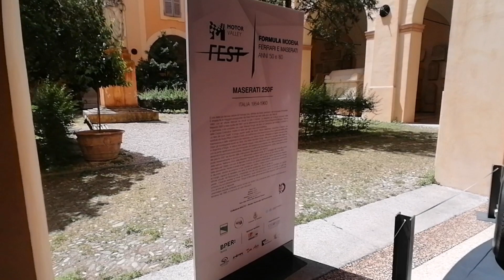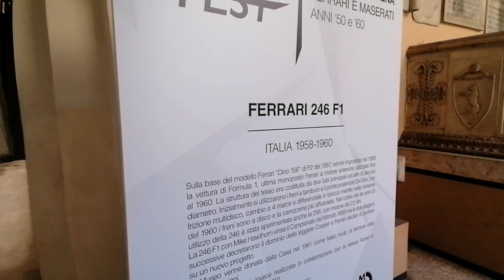Formula Modena, la mostra dei bolidi del passato nel Motor Valley Fest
Nell’atrio del Palazzo dei Musei di Modena in occasione del Motor Valley Fest, da giovedì 26 a domenica 29 maggio, la tecnologia e il design del ‘900, all’insegna della velocità e del rombo dei motori, incontrano storia e cultura. Con la mostra “Formula Modena”, infatti, si potranno ammirare sei auto da sogno prodotte a Modena negli anni Cinquanta e Sessanta e che hanno ottenuto successi internazionali.

Si tratta di una selezione di Ferrari e Maserati di Formula 1, della collezione del Museo dell’auto di Torino, e di due Maserati della collezione Umberto Panini. Realizzata grazie alla disponibilità del Palazzo dei Musei e delle Gallerie Estensi, con la partnership di BPER Banca e B.I.G. Ciaccio Arte, l’esposizione propone la Ferrari 500 F.2 (1952), la Ferrari 246 F.1 (1960), la Ferrari 156 F.1 (1963), la Maserati 250 F1 (1954), la Maserati 250 F.1 (1957) e la Maserati 420M Eldorado Formula Indianapolis (1958).

Sono auto che hanno vinto molti Gran premi e stravinto campionati mondiali, all’epoca praticamente ritenute imbattibili dagli esperti, e belle anche agli occhi dei non addetti ai lavori. Sono state guidate da autentici idoli dei tifosi come Fangio, Ascari, Sterling Moss, Farina e molti altri.

A fianco di ogni vettura si può ammirare anche un’opera dell’artista Alessandro Rasponi realizzata appositamente per la mostra.